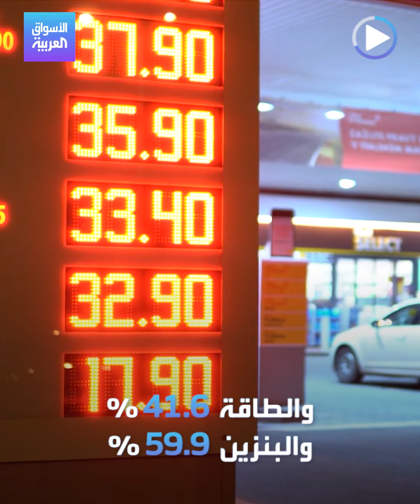الأسواق العربية | التضخم الأميركي قمة نوفمبر 1981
التضخم الأميركي عن قمة نوفمبر لعام 1981.. كيف سيتصرف الفيدرالي لوقف ارتفاع الأسعار؟